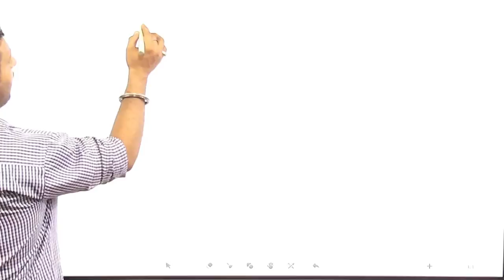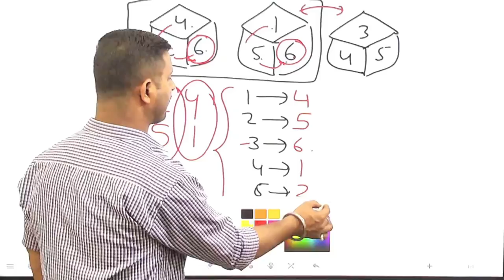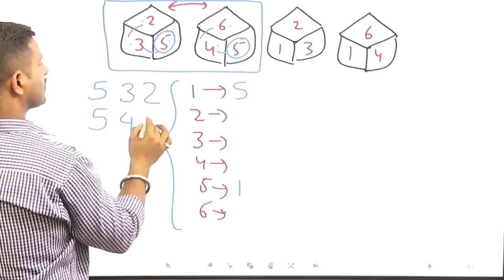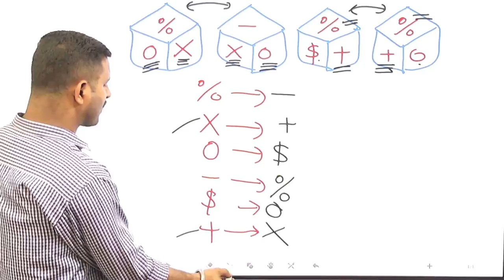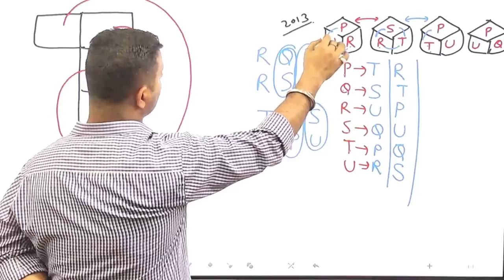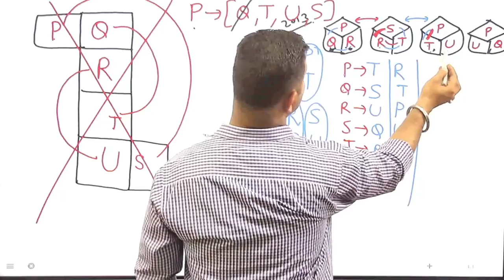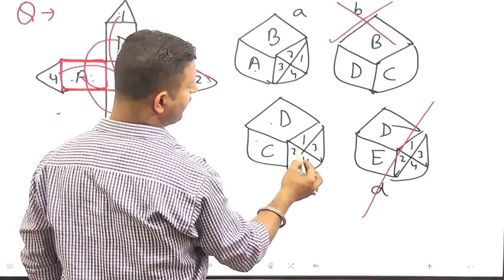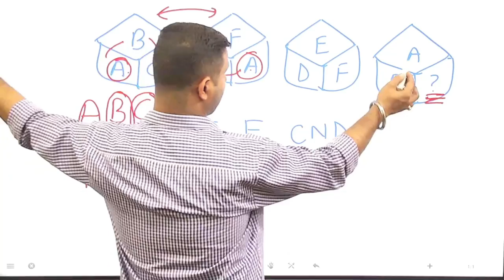[7] Rajasthan patwari online classes | Reasoning live class | DICE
For Job alters, study material, e-books, pdf, and Quick update Join our telegram channel

About Dhakad Concept: At Dhakad Concept Coaching we provide quality education for students preparing for all competitive examinations like
In Banking Sector ( IBPS, RRB, SBI, Insurance LIC AAO & Associates Bank )
SSC ( MTS, CGL, CHSL, 10+2 )
Rajasthan Segment ( Patwar, Police, Gram Sewak, Reet )
Defense ( Army, Navy, Airforce, Afcat, CDs )
Railway ( RRB, D Group, NTPC, LOCO Pilot ), etc.